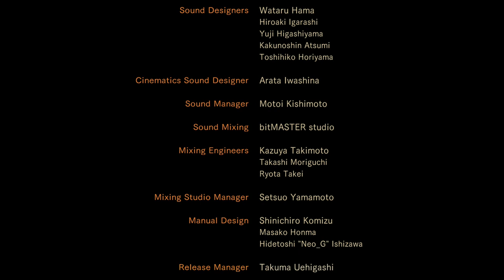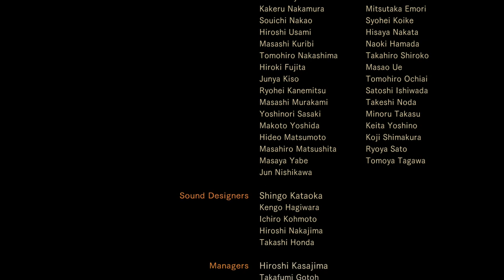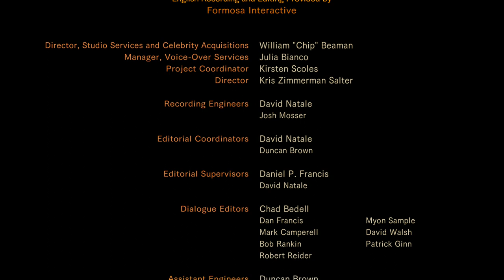resident evil revelations 2 ep:2 END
would like to say thank you guys for the support and love this is the end of episode 2 plz like and sub and enjoy.